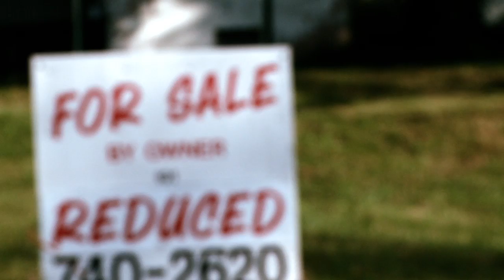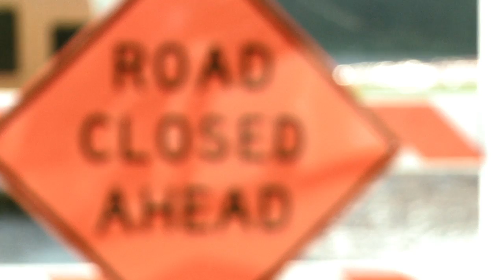Alexandra Cousteau's Expedition Blue Planet: Clean Coal? Water Pollution at the Light Switch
Nearly two years after the TVA Kingston Coal Ash Spill, many have already forgotten its impacts on the community and the environment and yet the TVA coal ash spill is still the largest industrial spill in American history. It was six times larger in volume than the BP Oil Spill in the Gulf of Mexico.

In September 2010 Alexandra Cousteau and Expedition Blue Planet visited Kingston, Tennessee to find out exactly what the toll of "clean coal" is on water quality, water ecosystems and the communities that lie fractured by the pollution of their waterways.